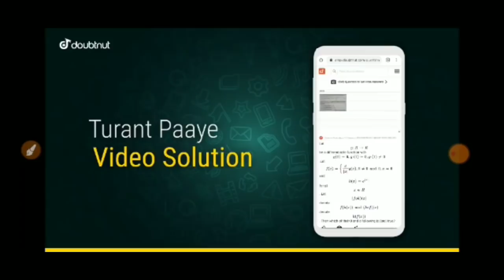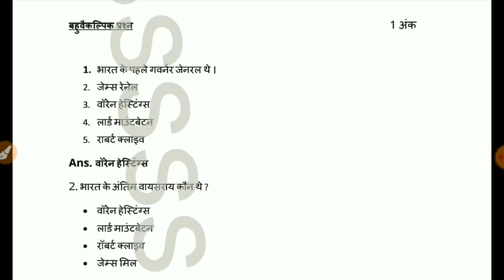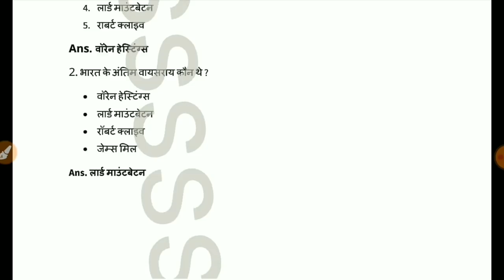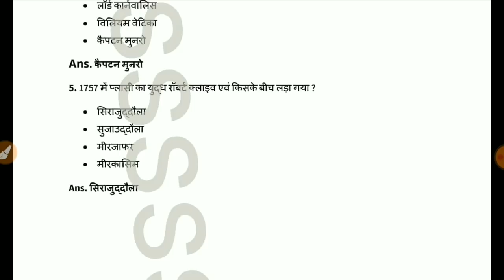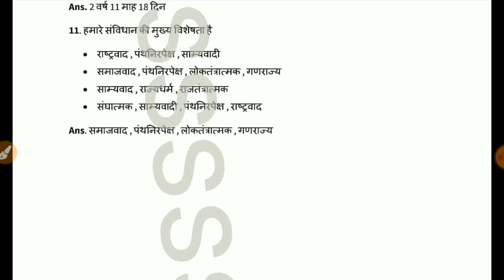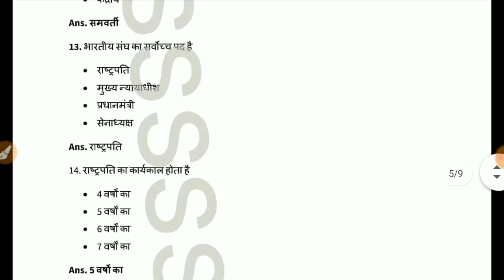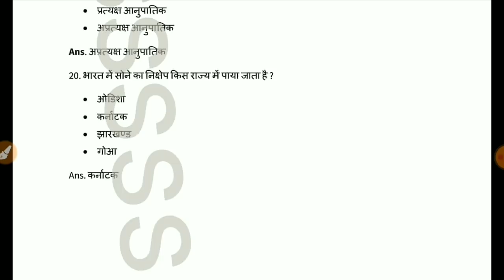कक्षा 8 अर्धवार्षिक परीक्षा 2021-22 सामाजिक विज्ञान पेपर | class 8 ardhvarshik parikcha samajik/sst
1) Apne Doubt ki photo kheecho
2) Sawal ko crop karke send karo
3) Turant Video Solution pao

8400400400 par Whatsapp karke apne sabhi Doubt ko kardo out!!